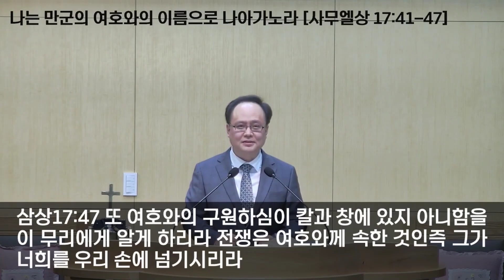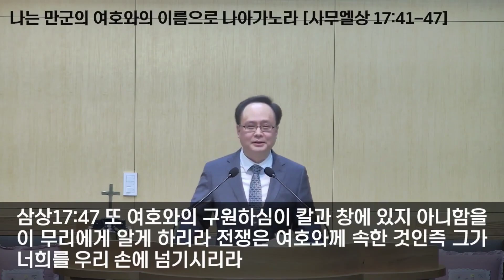[오후예배] 나는 만군의 여호와의 이름으로 나아가노라!｜사무엘상 17장 41절 - 47절｜홍진욱 목사 (2023.10.22)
설교제목 : 나는 만군의 여호와의 이름으로 나아가노라!

설 교 자 : 홍진욱 목사

설 교 일 : 2023년 10월 22일

성경구절 : 사무엘상 17장 41절 - 47절

※ 선명한 화질을 보시길 원하시는 경우,
톱니버튼을 누르시고 1080p를 선택하시면 됩니다 ※